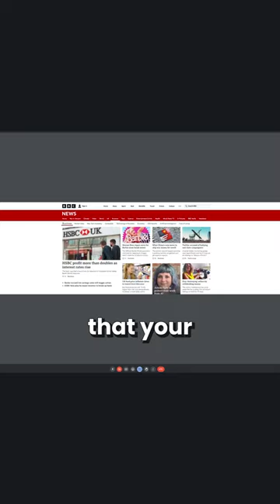Ultrawide monitors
Ultrawide monitors have always looked impressive, but are they worth it?